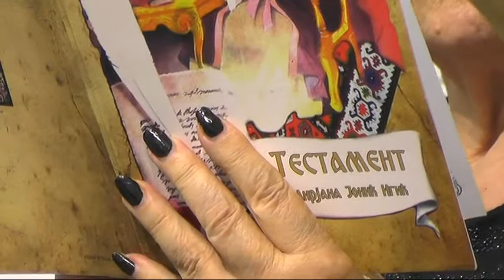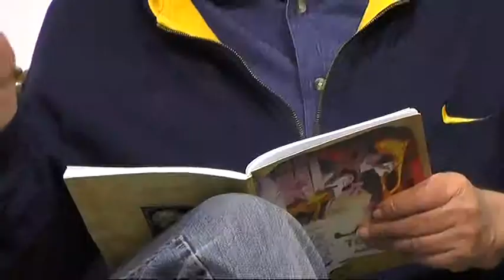PROMOCIJA KNJIGE ''TESTAMENT'' 30062018